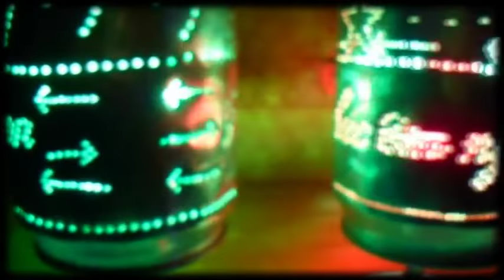Đèn ngủ tự quay từ lon bia